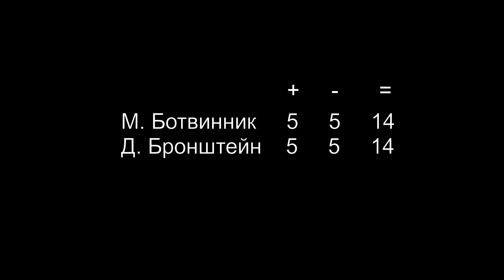Последняя, 24-я партия Бронштейн - Ботвинник, матч на первенство мира 1951 года, Москва.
Последняя, 24-я партия матча за звание чемпиона мира по шахматам между претендентом Давидом Ионовичем Бронштейном и чемпионом мира Михаилом Моисеевичем Ботвинником, 11-е мая 1951 года, Москва.

Отказанный ферзевый гамбит.

Использованы фото:
"David Bronstein in 1954". Автор Joop van Bilsen.
"Vertrek schakers naar Rusland", 1948. Автор Daan Noske.
Источник Wikimedia Commons. Общественное достояние.